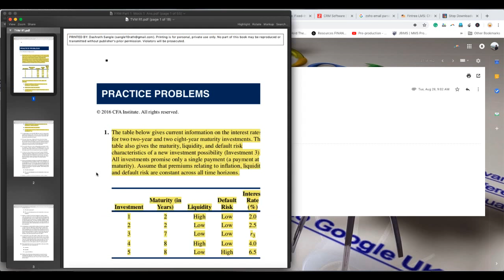Stop Downloads Opening Automatically – Google Chrome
do this select the menu button in Chrome ---Settings.

Then scroll to the very bottom of the screen and select Advanced Settings. You will then see as in the image below an option to clear auto-opening settings, click this button.

Now no downloads will open once they have completed in Google Chrome.